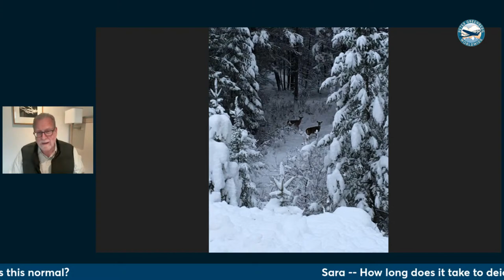Peter Greenberg's LIVE Global Travel Update - March 28, 2024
LIVE from France, my report on the latest in global travel news. Plus, my answers to your travel questions.